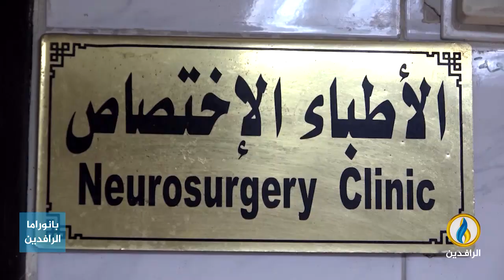تقرير إخباري.. شريحة الأطباء تواجه تهديد "الدكات" العشائرية الذي يضاف لخطر سلاح الميليشيات.